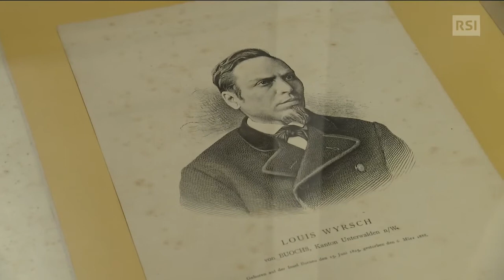RSI berichtet über SÖLDNER, REISSÄCKLER, PENSIONENHERREN im Nidwaldner Museum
Das Nidwaldner Museum folgt mit seiner neuen Ausstellung im Salzmagazin den zahlreichen Einzelschicksalen von Innerschweizer Söldnern sowie von Militärunternehmern. Im Zentrum stehen Fragen nach den wirtschaftlichen Verhältnissen im Umfeld des Söldnerwesens, thematisiert wird aber auch der Schrecken des Krieges, der Abschied, das Heimweh und die Rückkehr.

Vom 15. bis Mitte 19. Jahrhundert waren eidgenössische Söldner von allen europäischen Mächten umworben. Die Fremden Dienste bildeten in dieser Zeit eine zentrale Einnahmequelle. «Die Kriegsdienste waren für viele notwendig, blieben jedoch bis zum nationalen Verbot im Jahr 1859 stets umstritten. In Nidwalden unter anderem wegen der ungleichen Verteilung der Pensionenzahlungen. Das waren Zahlungen ausländischer Mächte an den Kanton und an politisch einflussreiche Kreise, um Söldner werben zu können», erklärt Stefan Zollinger, Leiter des Nidwaldner Museums. «Ziel der Ausstellung ist es, den Besucherinnen und Besuchern aufzuzeigen, wie das Söldnerwesen entstand und wie es die Innerschweiz prägte. Die Ausstellung folgt zahlreichen Einzelschicksalen von Innerschweizer Söldnern und Militärunternehmern. Sie thematisiert die Schrecken des Krieges, Heimweh, Abschied und Rückkehr.»

Solddienst aus wirtschaftlicher Notwendigkeit
Jürg Spichiger, Kurator der Ausstellung, war es wichtig, in dieser Zeitreise in die Zentralschweizer Vergangenheit auch die Perspektive der einfachen Söldner zu zeichnen. Dies erwies sich jedoch als schwierig. «Nur wenige Lebensläufe von Vertretern führender Familien, die in der Alten Eidgenossenschaft das Soldgeschäft beherrschten, sind bekannt. Auch bei den Söldnerführern weist die Geschichtsforschung grosse Lücken auf. Das gilt erst recht für das Schicksal einfacher Söldner. Dank Aufzeichnungen in Sterbebüchern von Pfarreien und einzelner Dokumente in Staatsarchiven lässt sich zumindest ansatzweise ein Bild von ihnen zeichnen», erläutert Jürg Spichiger. Für viele war der Solddienst die einzige Möglichkeit der Arbeitsmigration. Denn der Hof konnte häufig nicht alle Töchter und Söhne ernähren. Oft war der Solddienst aber auch ein Abenteuer in einer Zeit, die keine Ferienreisen kannte; dafür mussten Söldner wochenlange Fussmärsche auf sich nehmen.

Millionenfach in fremden Diensten
Die Schweiz hat sich nie an einem Weltkrieg beteiligt, und doch war das Land 400 Jahre lang der grösste Lieferant von Kriegsdienstleistern. Schätzungen gehen heute von bis zu 1,5 Millionen Soldaten aus, die unter fremden Fahnen dienten.

Auch zahlreiche Nidwaldner leisteten fremde Dienste. Darunter sind Persönlichkeiten wie der Eremit Konrad Scheuber, ein Enkel des Niklaus von Flüe. Auch Melchior Lussy erwarb so seinen Wohlstand. Er gilt heute als wichtiger Vertreter der katholischen Reform im 16. Jahrhundert. Im 19. Jahrhundert kam «Borneo Louis», der Nidwaldner Louis Wyrsch, als Offizier auf den Gewürzinseln (Indonesien) im Dienst der niederländischen Kolonialbesatzung zu Rang und Namen. Es dienten jedoch nicht nur angesehene Herren wie Lussy, Scheuber und Wyrsch. Im Gegenteil, in strukturschwachen Bergregionen wie Nidwalden bot der Solddienst zahlreichen jungen Männern aus ärmlichen Verhältnissen während Jahrhunderten oftmals den einzigen Ausweg aus der Not.

Spurensuche für Gross und Klein
Im Eintritt inbegriffen sind zwei Rätseltouren für Kinder ab sechs Jahren sowie für Jugendliche und Erwachsene. Sie lernen so das Söldnerwesen auf einer spannenden Rätseltour näher kennen. Auf einer Reise durch die Geschichte von 400 Jahren Soldwesen landen die Kinder am Schluss sogar auf einem Schiff Richtung Südostasien. Sie knacken mit dem richtigen Zahlencode das Schloss der Soldtruhe. Jugendliche und Erwachsene folgen den Spuren einer Nidwaldner Söldnerfamilie, ausgerüstet mit einem mit Rätselutensilien gefüllten «Reissäckli». Sie finden dank ihrer Kombinationsgabe und dem nötigen Rätselglück den seit langer Zeit verschollenen Familienschatz.

Begleitprogramm mit Historischen Vereinen
Die Historischen Vereine Zentralschweiz, Nidwalden, Obwalden, Uri, Luzern, Schwyz und Zug ergänzen die Ausstellung mit diversen Beiträgen und Begleitveranstaltungen.

Die Ausstellung dauert vom 31. März bis 31. Oktober 2021.